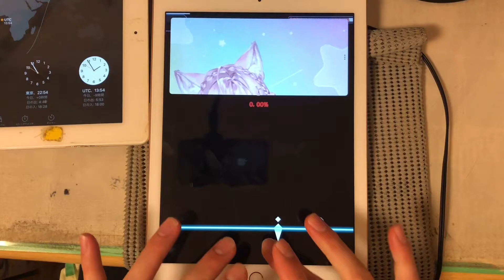【malody】Luma (wanseventy bootleg) 1.5454× 99.04%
5/4:# こよの日
GIF:Hakui Koyori(cute)
hit sound:Hakui koyori says "hai!!" (cute)
song:Luma (wanseventy bootleg) coverd by Hakui koyori(cute)